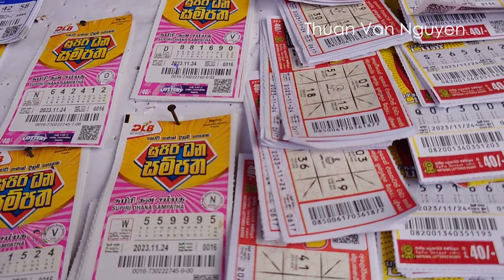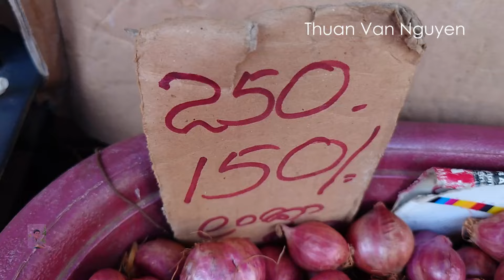Sri Lanka || Gampaha City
-Gampaha is an urban city in Gampaha District, Western Province.
-I would like to invite you to visit Gampaha City to see the scenery, daily life, and customs of the local people.
Sri Lanka Discover Travel, Colombo City, Sri Lankan cuisine.
The copyright of this video belongs to Thuan Van Nguyen.